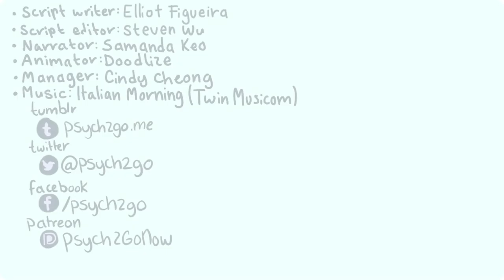10 Easy Self Care Tips for Depression|Self Help Tips For Depression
Self Help Tips For Depression
Depression is a terrible disease to have to deal with in our lives. It drains our energy, kills our motivation, hope and dreams which make life harder than it should be. The good news is that depression does not have to stop you. While it isn't always easy overcoming depression, it is absolutely possible.

Now, there are different levels of depression which effect us humans. Some of us may have a mild case of depression which is easier to overcome than more severe cases. Some of us may be severely depressed or somewhere in between which makes beating depression tougher.

Putting depression behind you starts by thinking positive each and every day while making small steps in the correct direction. The good news, there is self help for depression in the form of information, support groups and various other resources. Friends and family can be a great help for those of us struggling with depression as well.

Depression Doesn't Have To Control Your Life

While depression is usually persistent, it does not have to control you. Taking life one day at a time while challenging negativity and thinking positive can help put depression in its place. That being said, it simply isn't always that easy. In many cases, there may be a need for medication and professional help to get a grip on your depression.

There are all types of medicines readily available nowadays which help to get control of severe depression. While you will need to see a doctor to get the correct medicines and dosages needed for your level of depression, it's not always the answer to treating depression. In many cases, depression can be beaten without having to resort to taking medicine.

Sometimes, visiting a mental health doctor and talking about your problems can help relieve some of your depression and symptoms. It always helps to vent instead of holding everything inside letting it boil. If you require professional help to get your depression under control then do not hesitate to seek it out. It doesn't mean you're a weak or bad person. Many of us do require professional help to control our depression if it is severe enough.

Self-Help Tips For Overcoming Depression

There are several things you can do to help keep depression at bay. Many people may label this as self help for depression as these are things you can do yourself to battle depression.

    Make sure to get a full eight hours of sleep each and every night. This may sound like common sense to some, but if you aren't getting the proper rest then it can cause a strain or stress in your life.

    Challenge negativity and surround yourself with positive people. There is nothing good that comes from thinking negatively and socializing with positive people can only help rub off on you.

    Get outside and get some sun! Remaining indoors all day and isolating yourself will only make depression worse. Step outside and take a walk and enjoy what nature has to offer.

    Attempt to keep your stress level from going too high. Stress will only make your depression worse than it already is, while relieving stress will help with depression.

    Think about getting a pet. Caring for a pet has been shown to help those of us with different levels of depression.

    Do things that you enjoy. If you enjoy a certain thing don't keep yourself from having fun.

    Try to incorporate some exercise into your life. Working out or exercising can be a big stress reliever which will help with most cases of depression.

    Make sure you start eating better. Try to eat healthy and do not skip meals. Certain types of foods can actually boost your serotonin levels which is responsible for happiness. Some examples of the types of foods you should be looking at are baked potatoes, oatmeal, whole wheat pasta and wheat breads. Also, bananas have been shown to relieve anxiety because of the magnesium found in bananas.

    Take vitamins such as B6 to help alertness and B-12 to help keep a deficiencies in check which can trigger depression. Chromium picolinate supplements can also help and have been shown to help with mood swings and boost your naturally energy levels.